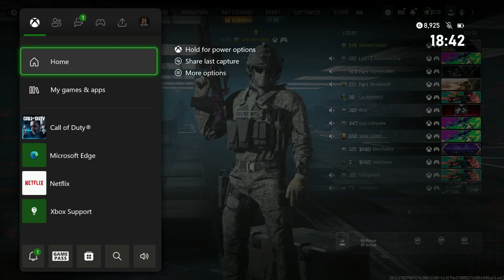37 - 10 [DAS HAUS] "A WTF KIND OF MATCH" - MW3, CALL of DUTY GAME PLAY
SNIPER RIFLE: KV INHIBITOR
MUZZLE: SHADOWSTRIKE SUPPRESSOR L
LASER: SZ 1MW PEQ
STOCK: EXO-TAC
20 ROUND MAHAZINE

I play on the XBOX S holding a [stock controller].
It's [billion times harder] than mouse/key board.